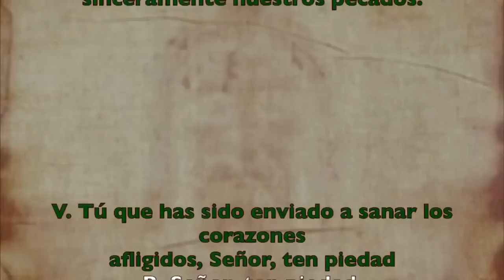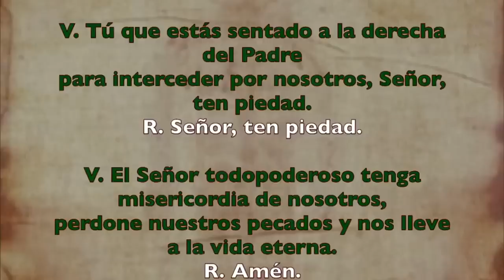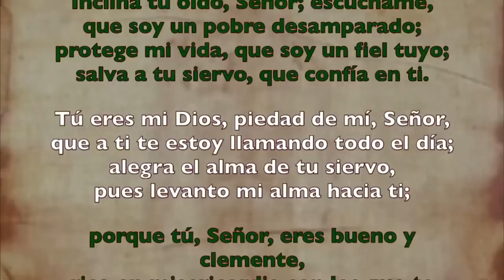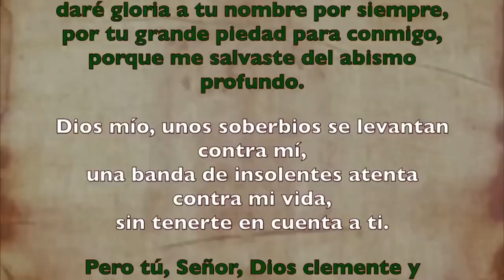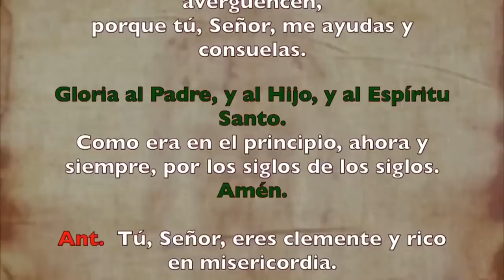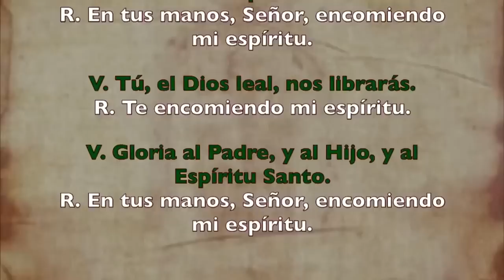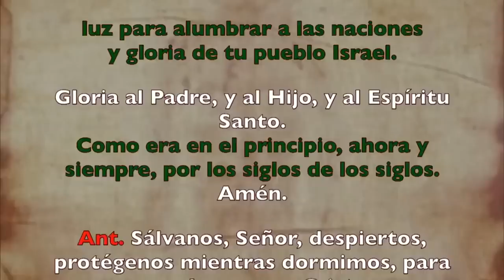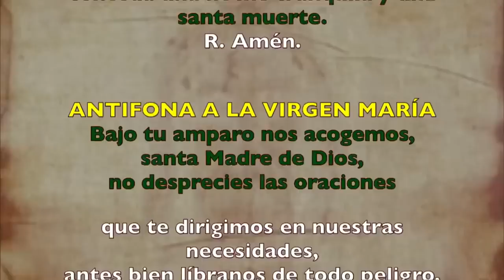Oración de la noche (Completas), LUNES 26 DE JUNIO 2023 | XII Semana Tiempo Ordinario